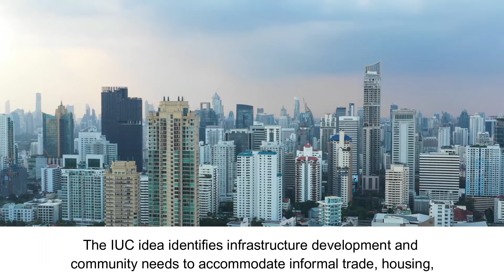Study of Inclusive Urban Campus, Okahandja, Namibia: An Integrated Developmental Approach